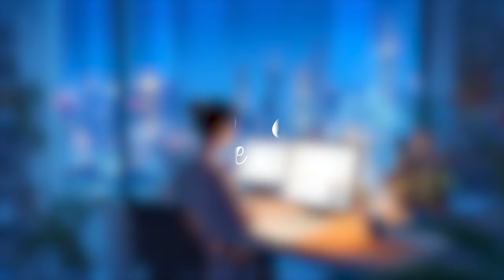Late Night Vibes 🌙 Study music - lofi / relax / stress relief ~ Chill lofi mix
🌿 To listen to more music, please visit our Spotify via the

Unwind and focus with this chill lofi mix, perfect for late night study sessions. Let the soothing beats and calming melodies of lofi hip hop music help you de-stress and stay focused.

This lofi mix is designed to be the perfect study music, with its relaxing and ambient sounds. Tune in and let your mind drift into a state of productivity and calm. Whether you need some background music while studying or need to destress after a long day, this lofi mix has got you covered. Trust us, your soul will thank you.

🎶  Tracklist:

00:00 Pebelone -  just don't fade away
02:38 Pebelone -  city of the lonely hearts
05:30 Pebelone -  it'll be alright
07:58 Pebelone -  We'll Be OkayPebelone -  We'll Be Okay
10:27 Pebelone -  Till Heaven Reunite Us
12:26 Retro Aesthetic Boy -  after rain
14:43 Retro Aesthetic Boy -  broken promises
16:51 Retro Aesthetic Boy -  for the soul
19:34 Retro Aesthetic Boy -  floating
21:01 Retro Aesthetic Boy -  i still think about you
22:45 Retro Aesthetic Boy -  isolation
25:09 Purrple Cat - A Place to Hide
27:53 Purrple Cat - Aether
29:56 Purrple Cat - Balloon
32:59 Purrple Cat - Day's End
35:31 Purrple Cat - Dark Forest
37:34 Purrple Cat - Deja Vu
40:57 Purrple Cat - Drifting
43:23 Purrple Cat - Flying
46:09 Purrple Cat - Heart of the Ocean
48:48 Lomtre -  Childhood
51:16 Lomtre -  City Parks
55:49 Lomtre -  In the Skies

Need some chill lofi music to help you study, relax, or unwind after a long day? Look no further! This late night vibes mix is perfect for creating a little soulful atmosphere and helping you focus while you work. Let the stress melt away with this smooth lofi hip hop mix.

All copyright of artwork belongs to Little Soul, please don't reup.